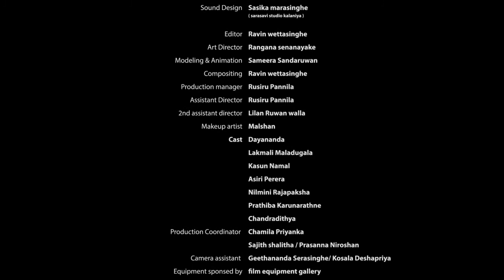Original Title: Untitled 3
           Title in English: Untitled 3
           Language: Sinhala
           Duration: 19min45s

           Director: Ravin wettasinghe
           Creative Producer: Anomaa Rajakaruna
           DOP:  Vishwjith Karunarathne
           Editor:  Ravin wettasinghe
           Sound Design : Sasika marasinghe
                                      (sarasavi studio kalaniya)
          Art Director: Rangana senanayake
          Modeling & Animation Sameera Sandaruwan
          Compositing :Ravin wettasinghe
          Production manager: Rusiru Pannila
          Assistant Director: Rusiru Pannila
          2nd assistant director: Lilan Ruwan walla
          Makeup artist: Malshan

           Cast:
           Melcom Machado
           Dayananda
           Lakmali Maladugala
           Kasun Namal
           Asiri Perera
           Nilmini Rajapaksha
           Prathiba Karunarathne
           Chandradithya

           Production Coordinator:  Chamila Priyanka
                                                       Sajith shalitha / Prasanna Niroshan
           Camera assistant: Geethananda Serasinghe/ Kosala Deshapriya
           Equipment sponsed by film equipment gallery
           Art department: Aruna Dharmasena
                                        Tharindu Madushanka / Dinesh Kumara
           Sound Recording: Nimal Perera
           Boom operator: R.G. munasinghe
           Chief lighting technician: Lalith Padmasiri
           Lighting technicians: M.D. Nadeeka Roshan
                                                 B.M. Bandaranayake
                                                Malith Eranga
                                                Wajira Deepal

This film is presented by
Centre for Poverty Analysis - Sri Lanka